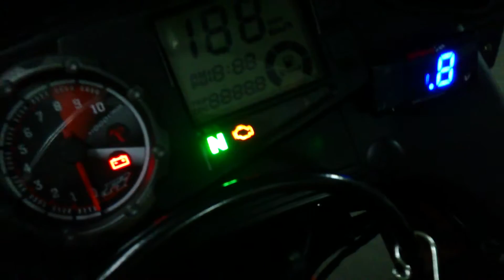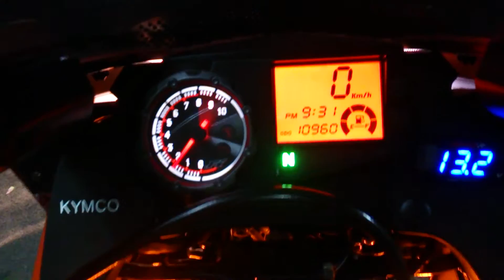2014 KYMCO Quannon 150 Fi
KYMCO Quannon 150 Fi Video